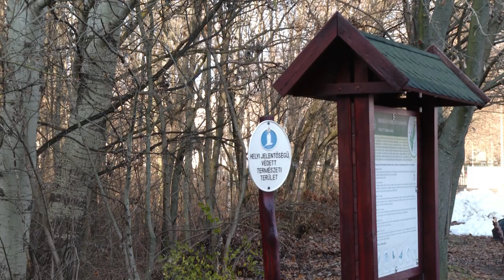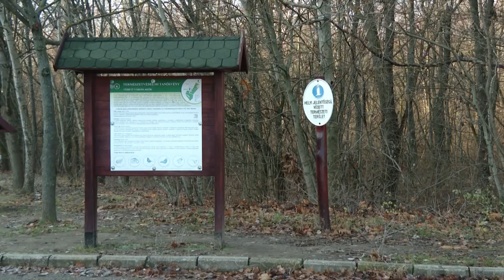Az emberre veszélyes vaddisznókat lőnek ki a szabadidőközpontban